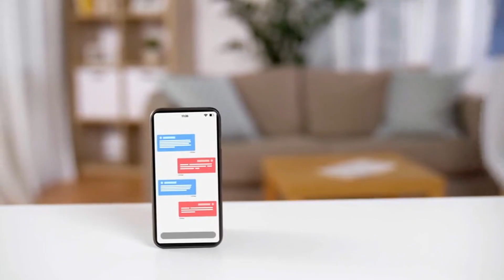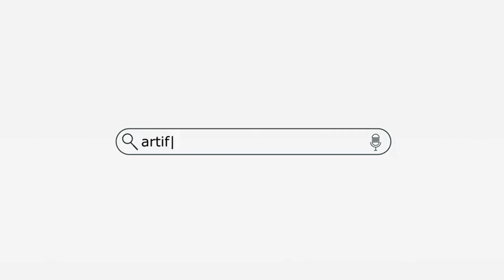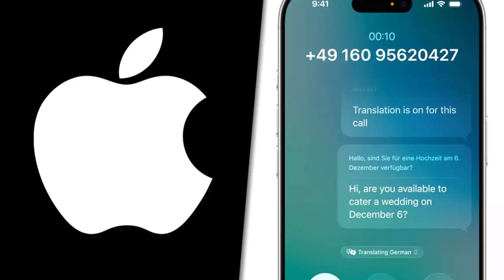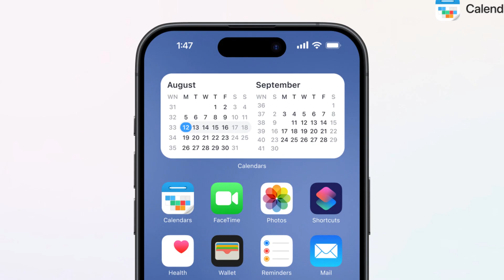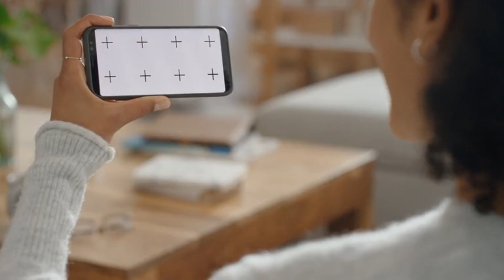The #1 iPhone 17 Pro Max AI Feature That's About to Change Everything!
See why many are calling the iPhone 17 Pro Max the smartest new iPhone in history, exploring how its AI features could change the way we live using Apple Intelligence. The story begins with the N19 Pro chip, built with Apple Silicon and iOS 18.

🚨 The iPhone 17 Pro Max isn’t just a phone—it’s Apple’s first real AI-powered companion.
In this video, we reveal the #1 AI feature that could change everything you know about smartphones… and why this might be Apple’s boldest move yet.

You’ll see:

The insane power of the N19 Pro chip

Siri 2.0 finally becoming useful (and scary smart)

Cameras that literally erase reality

AI translation that kills language barriers instantly

Accessibility upgrades that make the iPhone more inclusive than ever

This isn’t just a tech upgrade. It’s Apple reshaping what a phone is.
And once you see this, you’ll never look at smartphones the same way again.

⚡ Is the iPhone 17 Pro Max the smartest device ever built—or is it Apple catching up with the AI hype?
Watch now and decide.